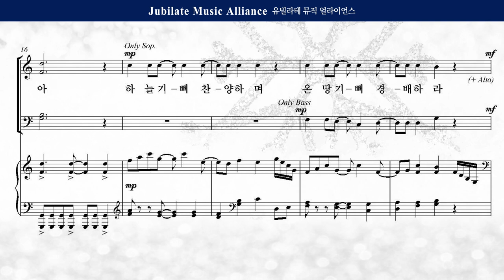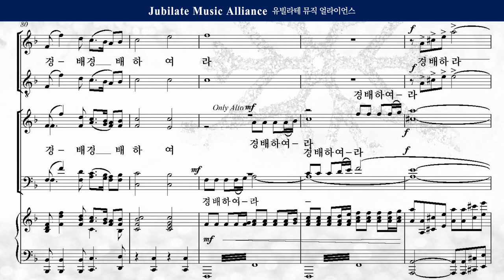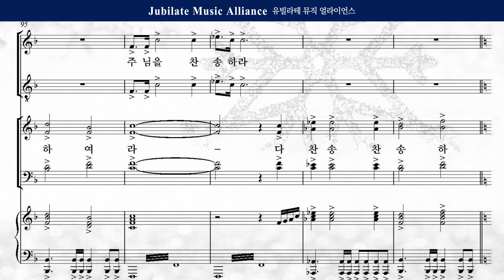[성탄절 칸타타] 최정연 '사랑으로 오셨네 - 09. 사랑으로 오신 메시아 (Orchestra Ver.)